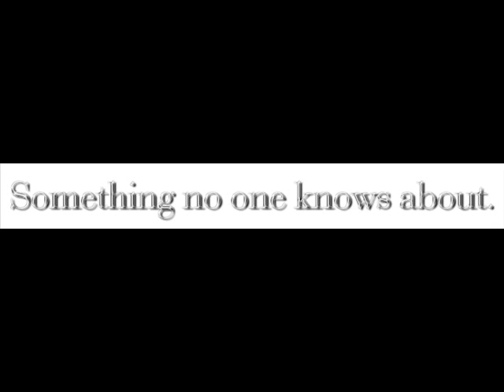Commercial for Diary of a Mad Cow Movie